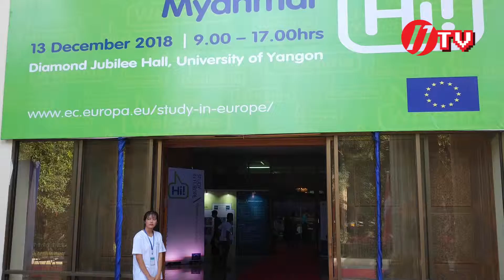UERO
၂၀၁၈ ဥေရာပတြင္ ပညာသင္ပြဲေတာ္ကို ယေန႔နံနက္ ၉ နာရီကေနစတင္ၿပီး ရန္ကုန္တကၠသိုလ္ စိန္ရတုခန္းမမွာ က်င္းပျပဳလုုပ္လ်က္ ရွိပါတယ္။